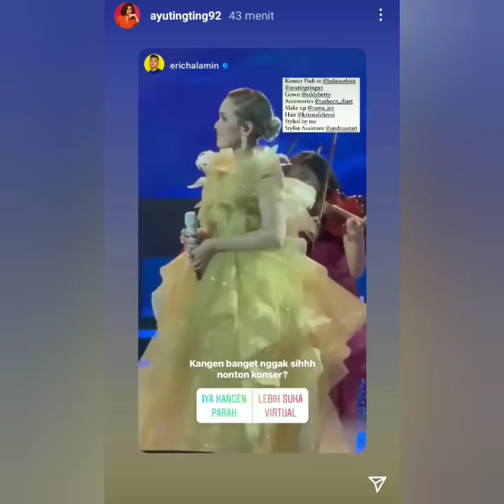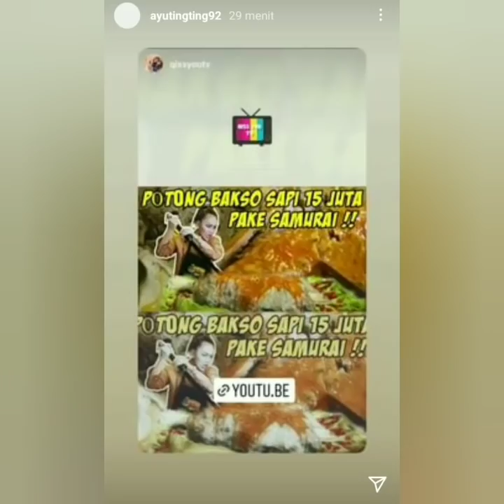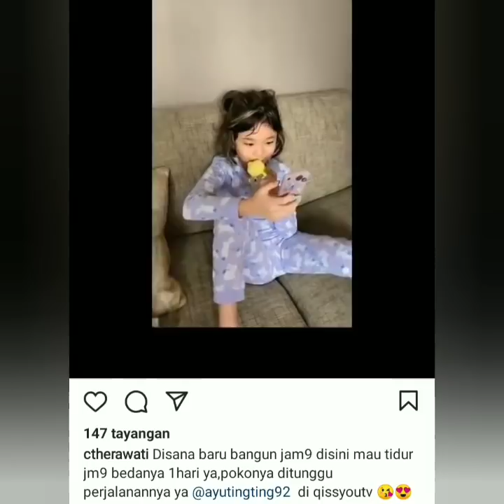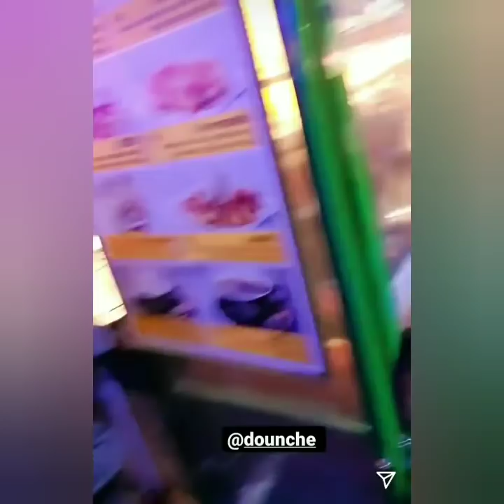Subhanallah Hari Pertama Ayu ting ting Liburan Di LA. Beda Satu Hari